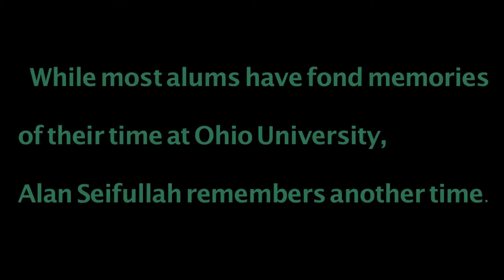BAR & CIVIL RIGHTS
Ellie & Grace